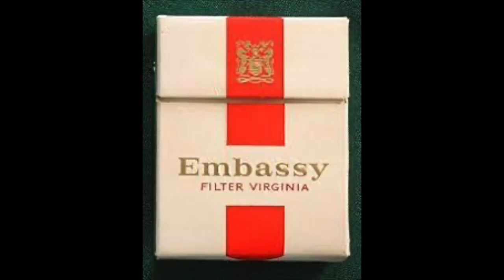Bristol my home town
My Memories of Bristol